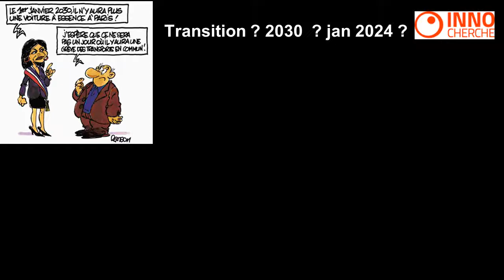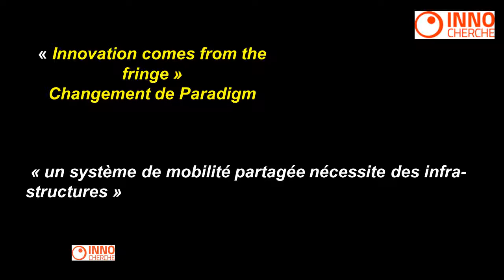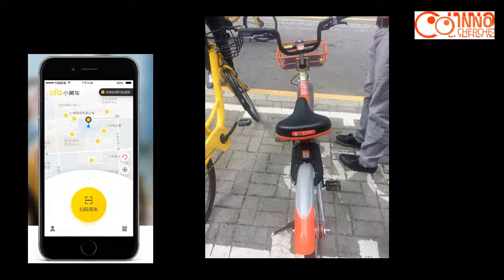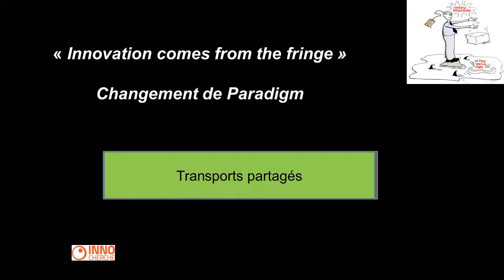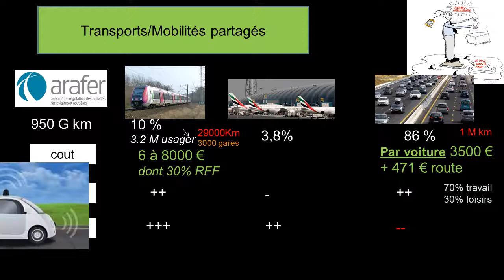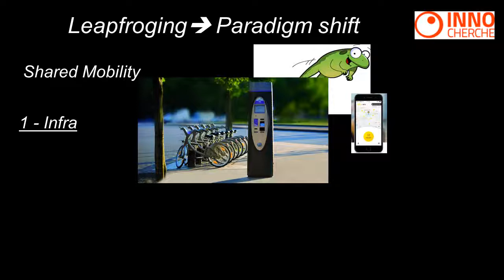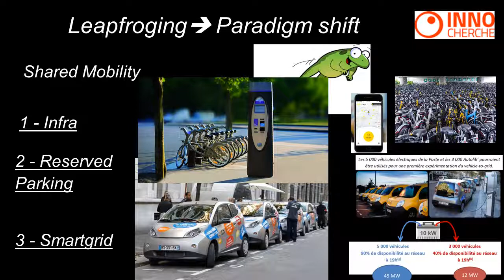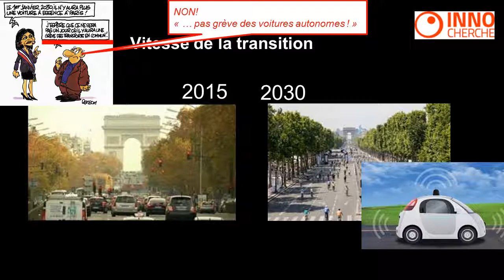Mobilité partagée : nouveau paradigme avec le Free Floating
Innocherche est un réseau de veille Innovation qui partage sa veille auprés des dirigeants et d'un large public